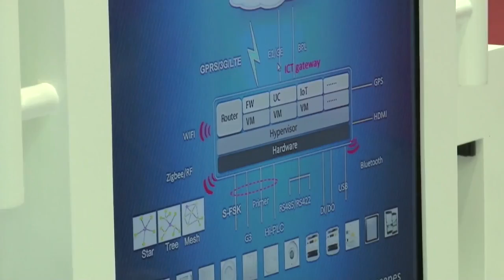Interview with TelecomAsia : Sue Bryant - How smart are 'smart cities'?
Smart cities are no longer science fiction. Huawei's Sue Bryant explains that smart cities are not only a reality but in operation already.